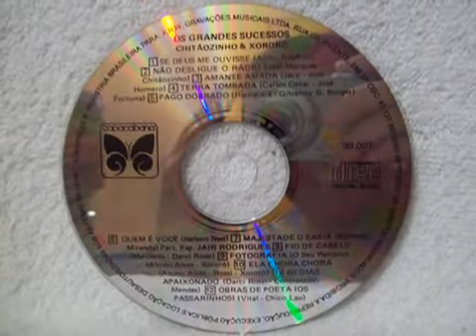Chitãozinho e Xororó Não Desligue o Rádio